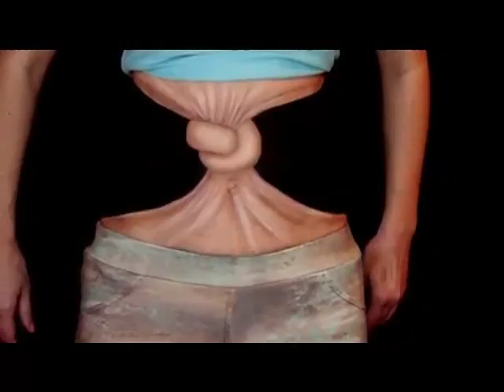Best painter in the world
don't miss and susscribe  channal